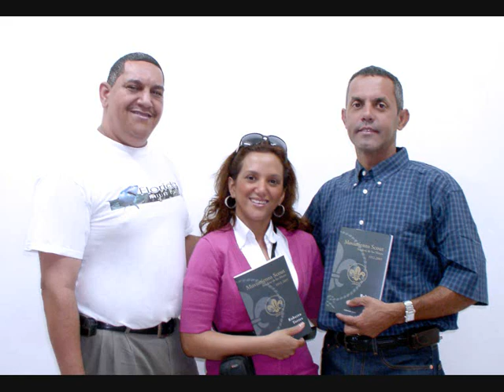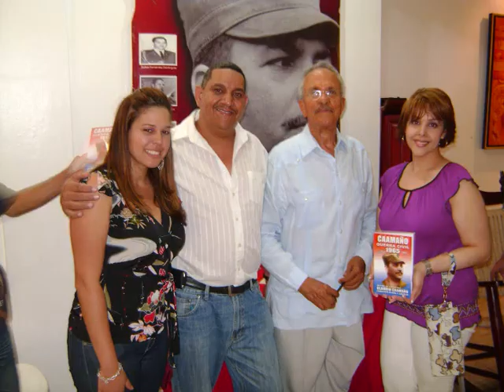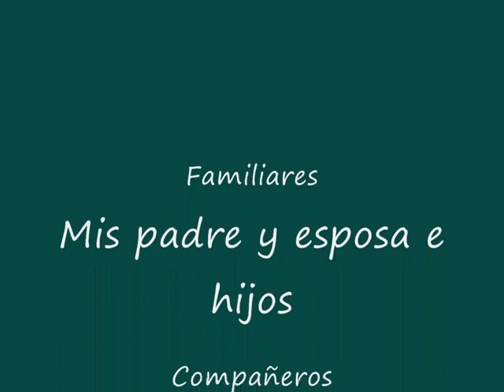Mis amigos , compañeros, famliares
Estas personas de una u otra forma pues han tenido un acercamiento o por lo meno hemos compartido en ciertos momentos de mi vida, mil gracias Dios por ellos